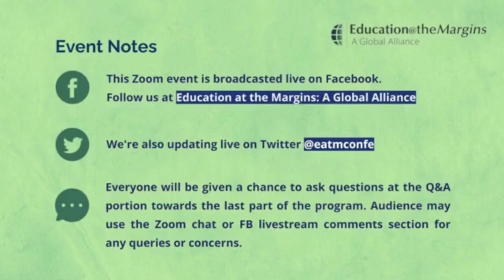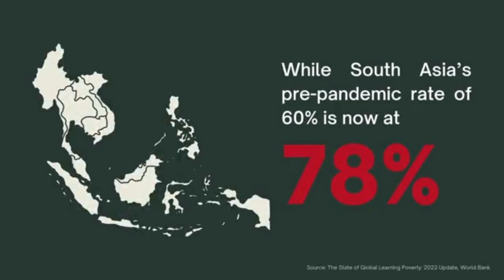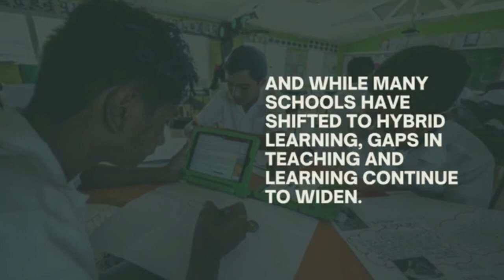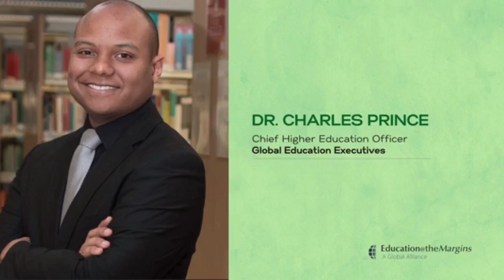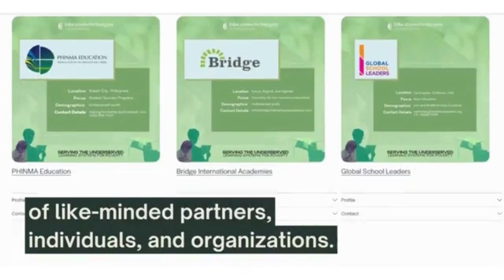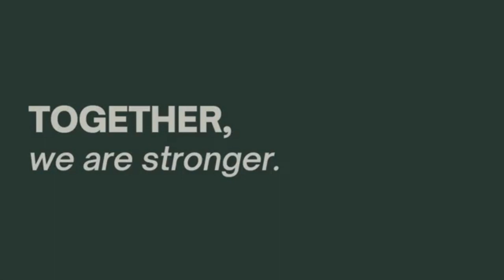Education @ The Margins 2022: Learning Systems for Poverty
Education@theMargins (E@TM): A Global Alliance envisions a world where underserved youth are given access to quality education at prices they can afford, using the resources they have access to. In 2022, we are focusing on learning solutions for poverty to better serve the underserved.

E@TM: A Global Alliance believes that education experts and industry stakeholders must come together to discuss hard questions and encourage others to take part in creating solutions. Country experts, global thought leaders, and technology pioneers, together, can positively impact more youth across the world, towards a future that is sustainable for all.